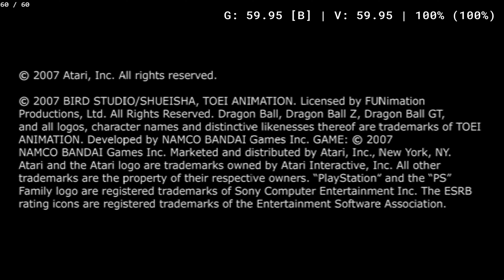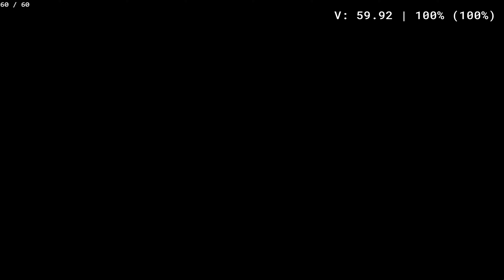Dragon Ball Z: Budokai Tenkaichi 3~8K HD Textures Frame Gen 60FPS | pcsx2 v2.1.113| LosslessScaling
i9 13900K ,RTX 4090, 12 X Native  60FPS

Dragon Ball Z: Budokai Tenkaichi 3 / 4 ( Modded )
HD Textures created by killxua.Thank you very much !

My settings:
Renderer =Vulkan
Internal Resolution= 12 X Native
Blending Accuracy= Maximum
Software CLUT Render = Normal
Texture Offsets : X= 500 , Y= 500